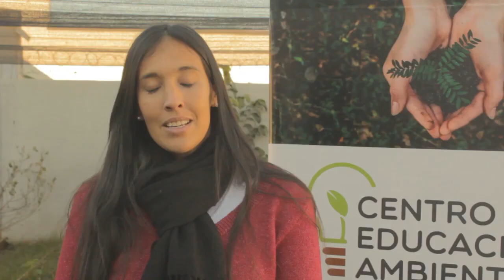Firma de convenio de colaboración recíproca entre HCD y Vecino Sustentable de Posadas